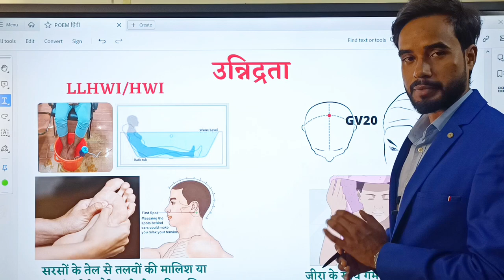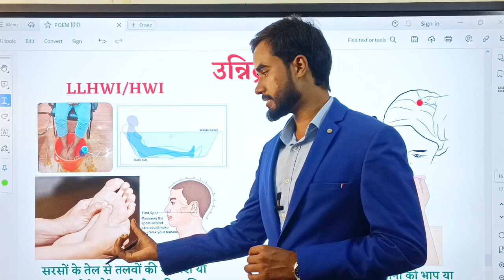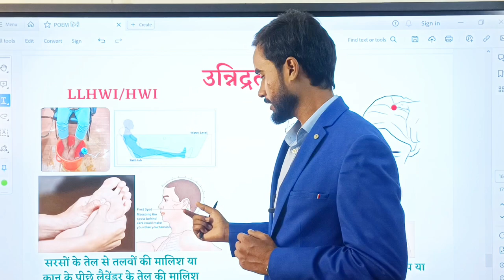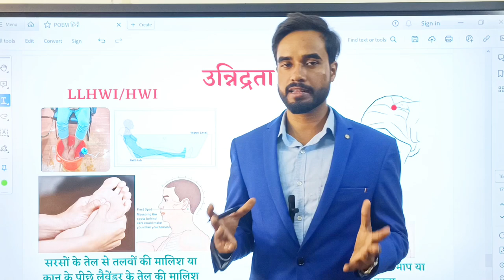क्या आपको भी नींद नही आती तो अब परेशानी ख़त्म - Nt Raushan kumar/drbiswaroop roy choudhry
TO GET PERSONAL CONSULTATION FROM  RAUSHAN KUMAR

'OR' WhatsApp "Consult" to 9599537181 and we will get in touch with you.

RAUSHAN KUMAR CERTIFICATIONS:

1. Certified Nutrition Therapist, Lincoln University College, Malaysia
2. Diploma in Naturopath & Yog
3. Trained & Serving under the Guidance of
Internationally Renowned Nutritionist Dr. Biswaroop Roy Chowdhury
4. Holistic Lifestyle Educator & Professional YouTuber
5. N.I.C.E. &W.I.S.E. Expert in the Team of Dr.Biswaroop Roy Chowdhury